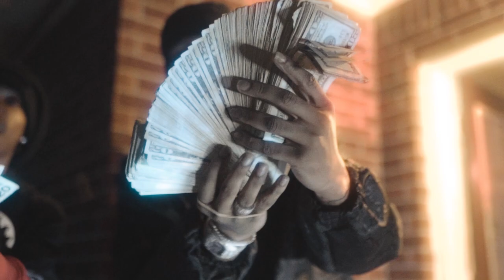Mussie G x 4QG TWAN x Terrio Major (Official Music Video)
A Krispy Kam Production
Directed by @jadtheg